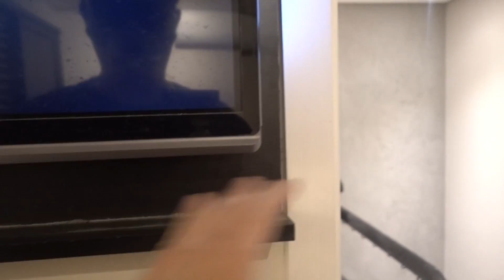Pesadelo na Obra: Vidro novo e Cozinha pronta - Parte 7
No episódio de hoje, Ratinho vai finalmente poder dormir em paz com um novo vidro no segundo andar e também com sua cozinha que está quase pronta. Será que está dando tudo certo?

Cenas de drone: Miroslaw Wawak | One Man Wolf Pack